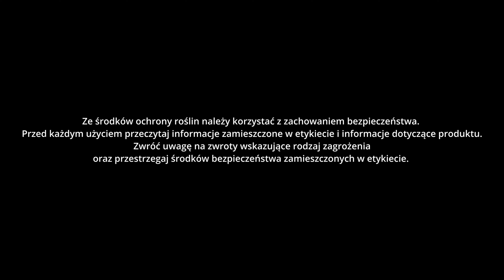Rzepak w stolicy | relacja prosto z pola | gospodarstwo SGGW Warszawa